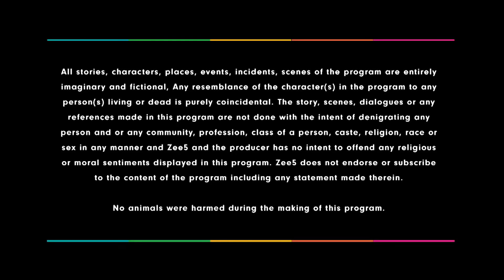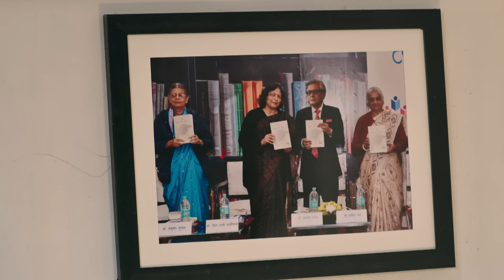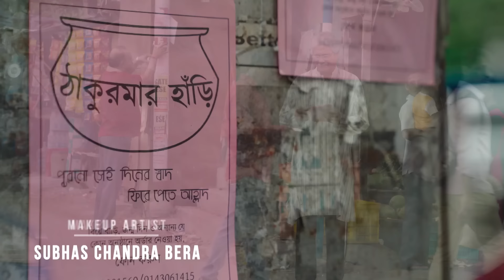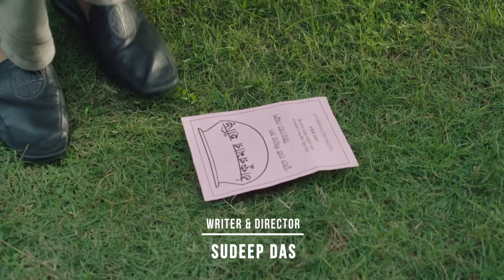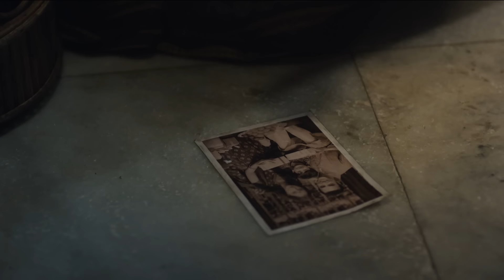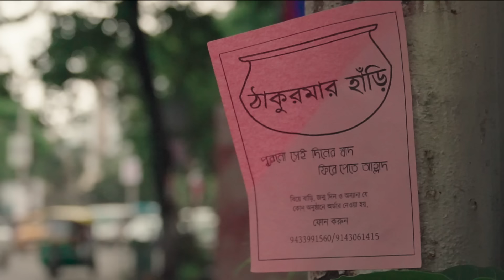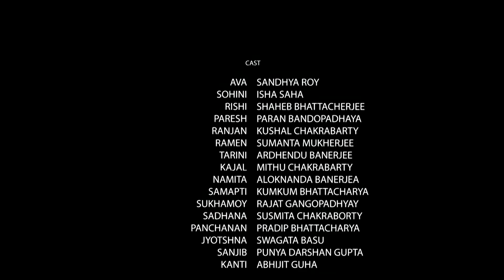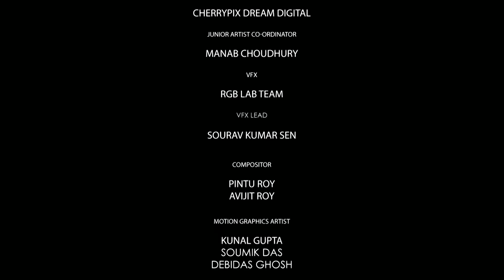Daab Chingri - Bangla Full Movie - Ishaa Saha, Rangan, Shaheb Bhattacharjee, Kushal Chakraborty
Daab Chingri is a ZEE5 Bengali Original film. When the owner of an old age home, that delivers home-cooked food to people to meet the expenses of its residents, is diagnosed with cancer, a young girl helps upgrade the service to an online business model and raise funds for the owner's treatment.